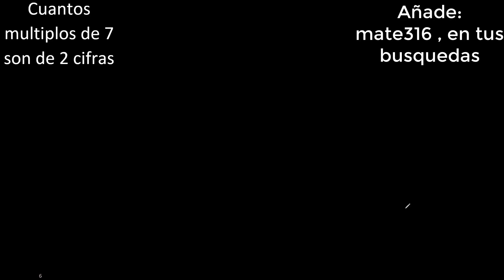Cuantos multiplos de 7 son de 2 cifras , aritmetica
cuantos numeros de 2 cifras son multiplos de